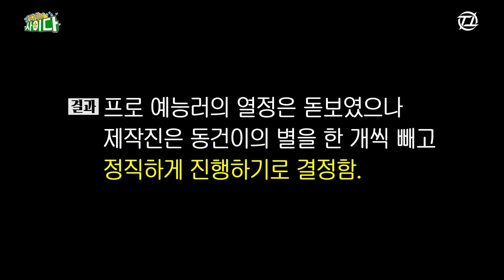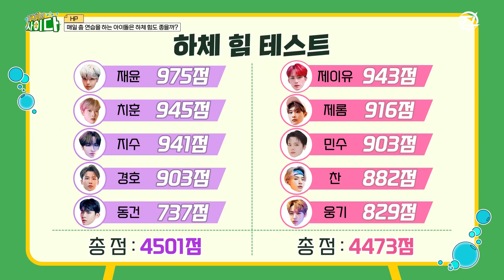[TO1의 사이다] EP.3 이보시오! 과연 TO1에서 누가 왕이 될 상인가? 👑 | 티오원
➡ 0:21 악력 수치가 높은 사람은 정말 손의 힘이 좋을까❓
➡ 3:42 손가락 힘이 센 사람은 힘 조절도 잘할까❓
➡ 5:05 매일 춤 연습을 하는 아이돌은 하체 힘도 좋을까❓

TO1의 5:5 체력 대결 ! ! 다섯 명이 하나가 되어 상대 팀을 이겨라!
((치훈, 동건, 지수, 재윤, 경호)) VS ((찬, 민수, 제이유, 제롬, 웅기))

➡ 0:21 Does a person with good grip strength really have good grip?
➡ 3:42 Do people with strong fingers control strength well too?
➡ 5:05 Do idols who dance every day have good lower body strength?

TO1's 5:5 physical strength match! Five members come together as a one team and go against each other!
(CHI HOON, DONG GEON, JI SU, JAE YUN, KYUNG HO) VS (CHAN, MIN SU, J.YOU, JEROME, WOONG GI)

사소한 것, 이상한 것, 다 아는 것들의 총집합!!
베네핏을 얻기 위한 티오원 멤버들의 대결 !

✔Prologue ▶ youtu.be/HY3Tyqifb2I
✔EP.1 ▶ youtu.be/aa07iuSN2nk
✔EP.2 ▶ youtu.be/80arFE3GmU8